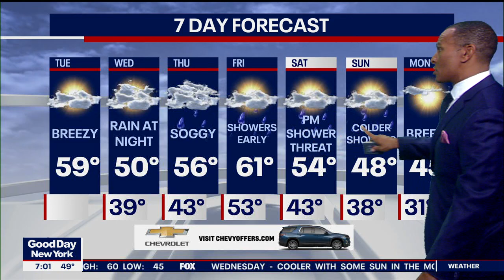WNYW | Good Day New York at 7am - Headlines and Open - March 22, 2022